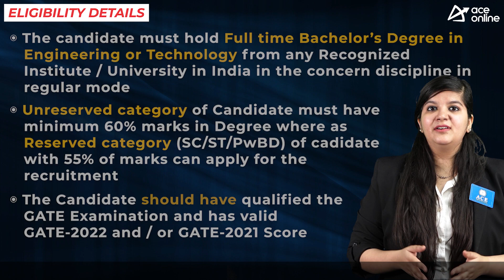HCL invites application for the post of GET | Total 84 Vacancies | Last Dt: 31/10/22 | ACE Online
Hindustan Copper Limited (HCL) invites application for the post of Graduate Engineer Trainee (GET)  | Total 84 Vacancies | Last Dt: 31/10/22 |

POST NAME:
Graduate Engineer Trainee (GET)
Through GATE 2022 Score

DISCPLINE
• Civil Engineering
• Mining
• Survey
• Geology
• Concentrator
• Electrical
• Mechanical
• Instrumentation
• System

EDUCATIONAL QUALIFICATIONS
 Possess a Bachelor's Degree in Engineering or
Technology with 60% marks (55% for SC/ST)
 Applicant should have qualified the GATE
Examination and has valid GATE-2022 and / or

SELECTION PROCESS
GATE Score / Marks: 70%
Personal Interview: 30%
PAY SCALE
Rs. 40000-3%-140000/-

HOW TO APPLY:
Mode: Online
From10-Oct-2022 to 31-Oct-2022

Application Fees:
General, OBC & EWS Candidates: 500 Rs
And all other candidates are exempted from paying fees
including PwBDs.